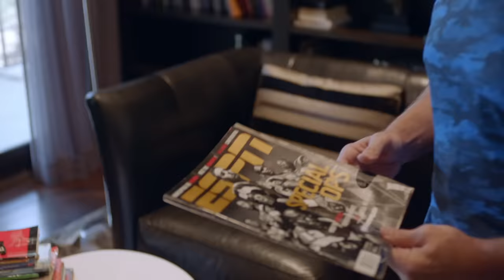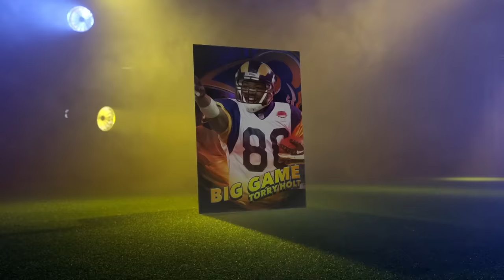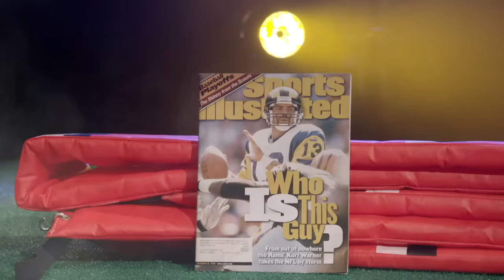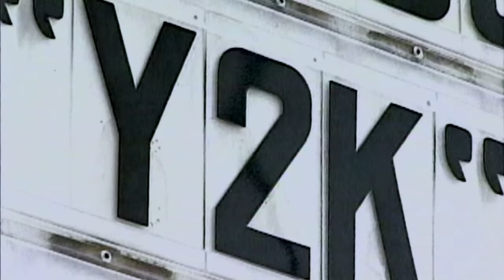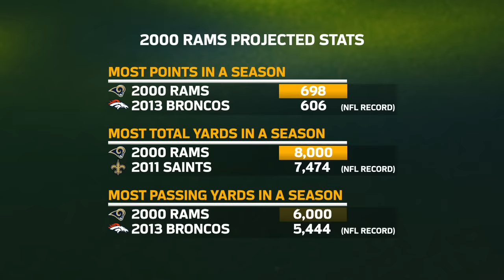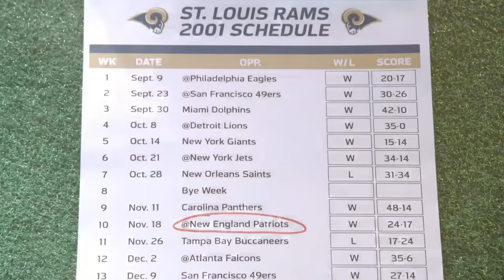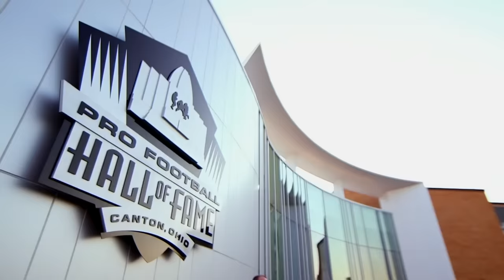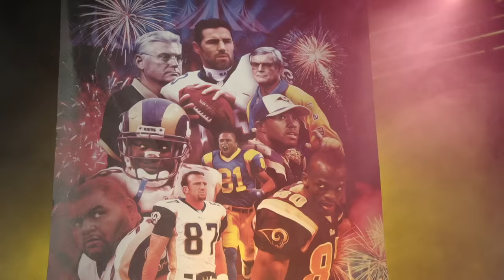The Greatest Show on Turf: Legacy of the 1999-2001 St. Louis Rams | The Timeline